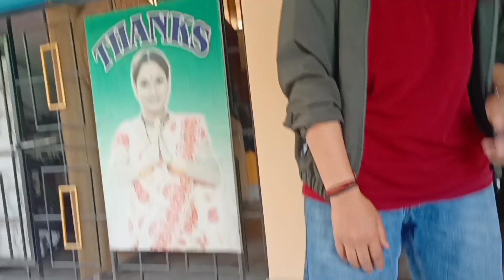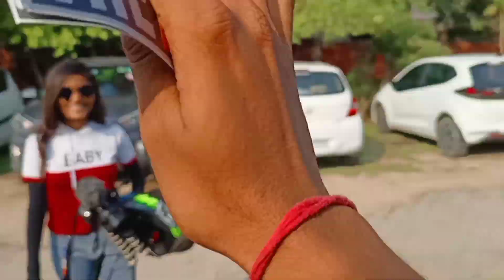@TheUK07Rider& @TelsuraVideo123 (telsura) kya bola ! | raste pe jhagda lag Gaya 😡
meet up - location -

date & time'
                        Sunday
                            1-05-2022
                                1:00 pm.

check out -